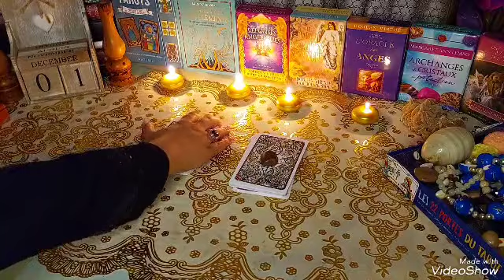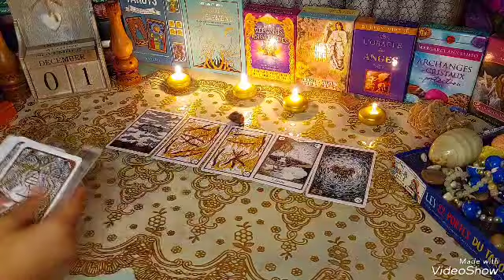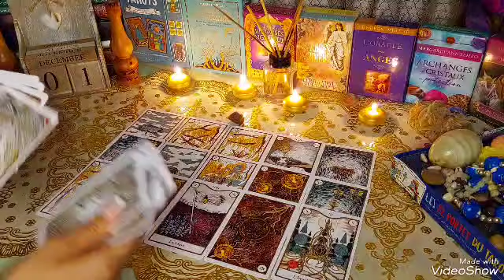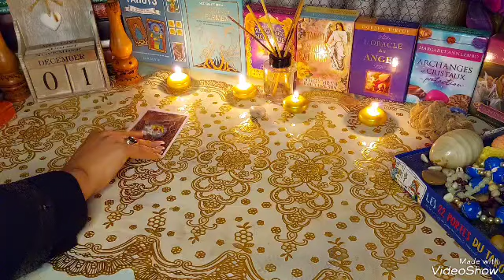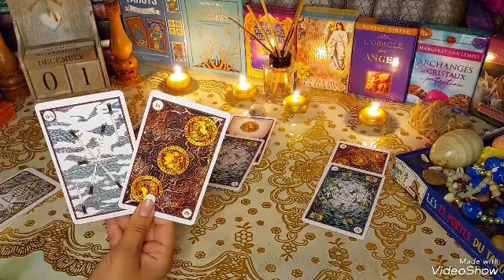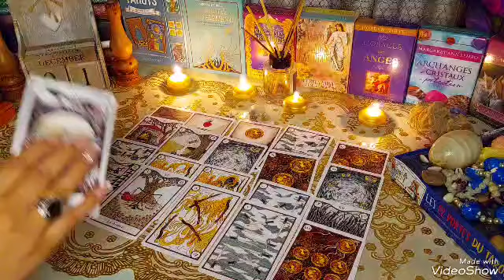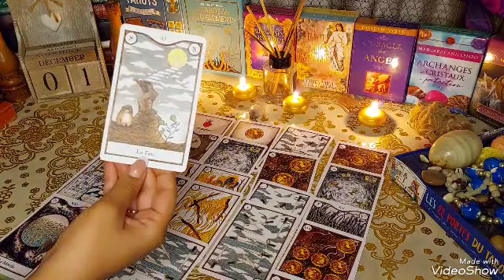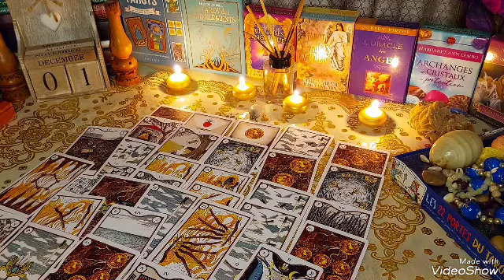مايخبئ لك شهر ديسمبر ارتباط رسمي💌وفرة رزق💰سفر✈سعادة غير متوقعة🧐قراءة تفصيلية❤لاتفوتكم❤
الحجر البني   1:00 🔮 أ ب ت خ د ذ ش ص ع غ ف ك ه ي

الحجر الابيض  13:37 🔮 ث ج ح ر ز س ض ط ظ ل م ن و

للحجر و الاستفسار عن القراءات و الأسعار 📞📞
يمكنكم ترك رسالة صوتية او نصية على رقم الواتس
⛔⛔أي اتصال مزعج يقع حظر الرقم
⛔⛔الرجاء احترام فارق التوقيت بين البلدان
⚠️شكرا عالتفهم 💞
القراءة ترسل بين 24-48 ساعة من الدفع 💌

Yasmin tarot